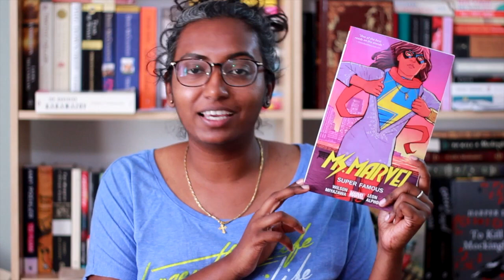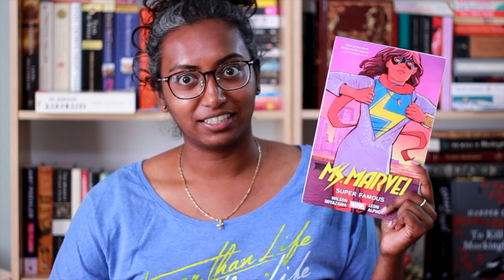On Book Purchases Influenced By Recent Events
In which Rincey talks about how recent events have been influencing her book purchases.

Books Mentioned
We Gon' Be Alright by Jeff Chang
Quesadillas by Juan Pablo Villalobos, translated by Rosalind Harvey
Ms. Marvel vol. 5 by G.Willow Wilson, illustrated by Takeshi Miyazawa